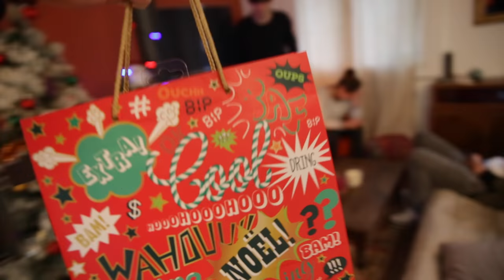BONUS #32 - FÊTER NOËL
Réalisation : Freddy Mettler
Monteur : Freddy Mettler
Auteurs : Le Woop
Conseiller artistique : Malcolm ToTheWorld
Productrice artistique : Alexandra Monaury
Chargée de production: Camille Ruby

"La Notice" une idée originale d’Yvick Letexier.

Avec :
- Mister V
- Hugo Tout Seul
- Youssoupha Diaby
- Mike Kenli
- Jérémie Dethelot
- Hakim Jemili
- Malcolm ToTheWorld